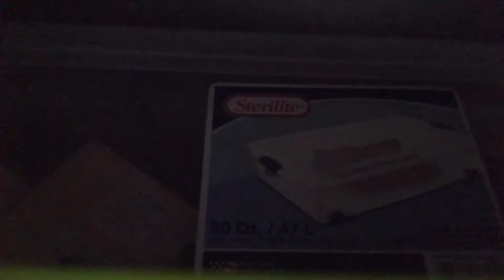SUMMER WEEK IN MY LIFE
Hey guys this was very fun and I’m supper glad I made it!!
Hope y’all liked it and if you did please don’t for get to drop a like, subscribe and comment down below what you want me to do in my next video!!

Go watch my last weeek in my life vid 👆🏼👆🏼👆🏼👆🏼👆🏼👆🏼👆🏼👆🏼👆🏼👆🏼👆🏼👆🏼👆🏼👆🏼👆🏼